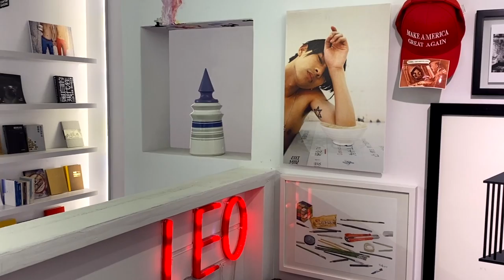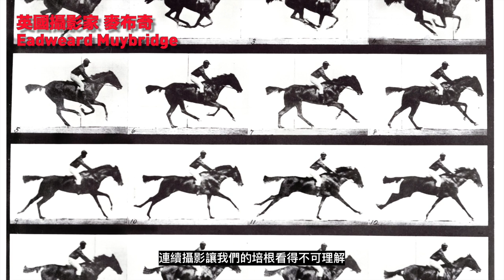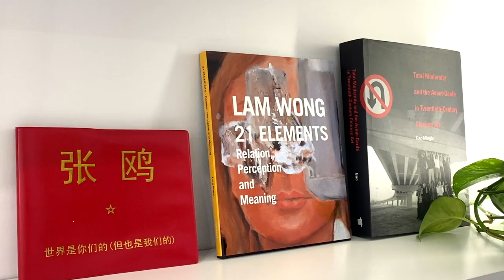【藝起聊#79】怎樣把靈感變成創作 1/2 | 老彥+小龍 | 加拿大溫哥華 | Vancouver | 2022-5-6